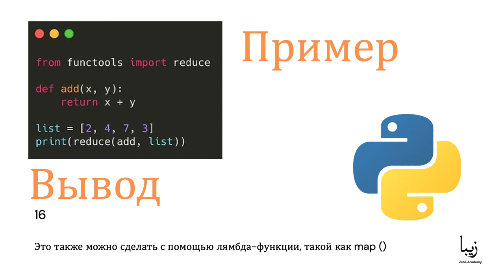Как Использовать Функцию reduce() в Python?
reduce () работает иначе, чем map () и filter (). Он не возвращает новый список на основе переданной нами функции и итерации. Вместо этого он возвращает одно значение.